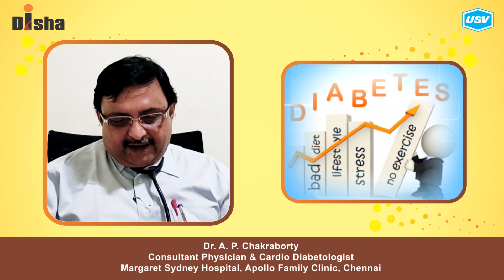Dr. A. P. Chakraborty 4/4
Disha for Diabetes Awareness: Diabetes is one of the most Dangerous and rapidly growing diseases in India. Dr. A. P. Chakraborty, leading Diabetologist explains more in this video. Please watch and share!